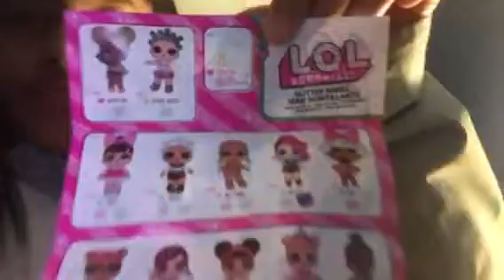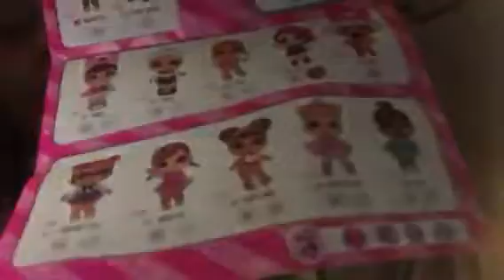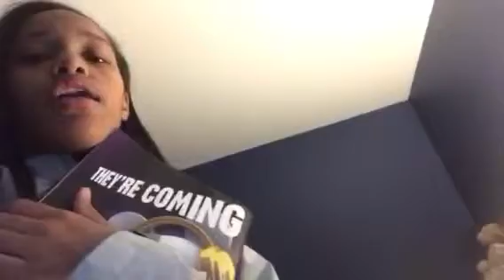Surprises and I miss y’all 💕